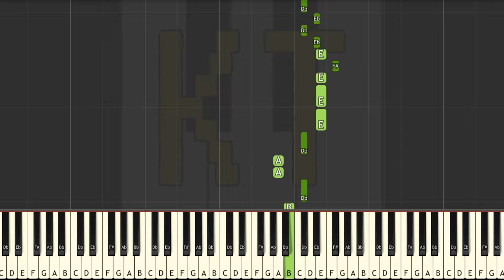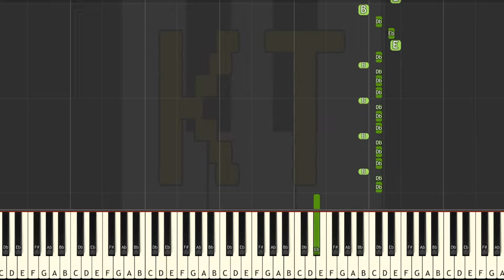The Day - Opening 1 from My Hero Academia - Easy Mode [Piano Tutorial] (Synthesia)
🎹  Let’s Connect! 🎹

This tutorial is based on an arrangement by Lil Toadie. Check them out on MuseScore!! :D